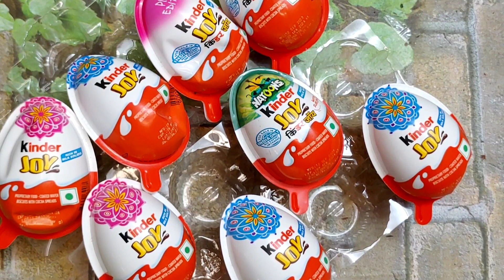very yummy 12 kinder Joy collection